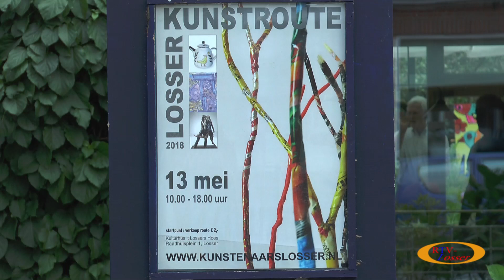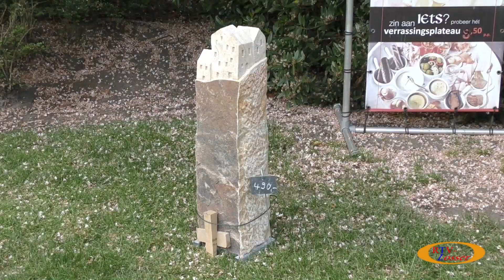KUNSTROUTE 2018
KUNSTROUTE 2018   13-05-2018